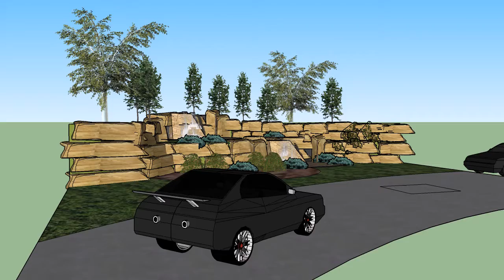forest park north 2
two waterfalls with vertical flagstone faces.  water is directed down both sides to increase visibility to the passers by.